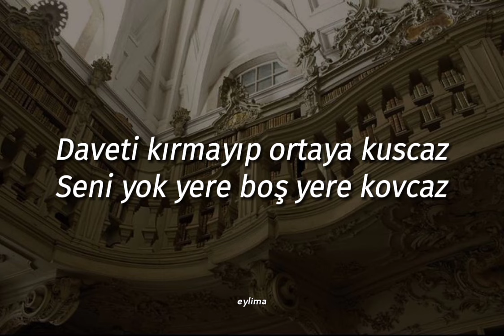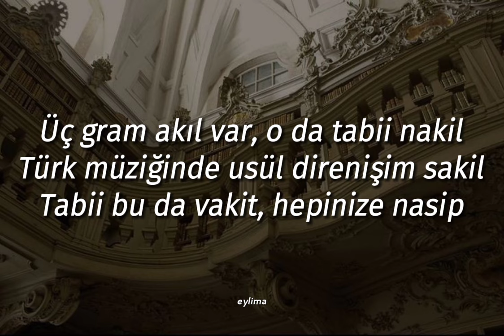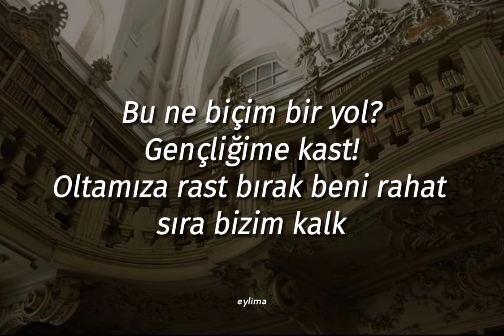Perişan - Gazapizm&Gaye Su Akyol (lyrics)